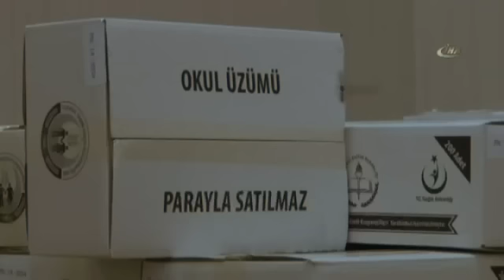’Okul üzümü’ Çiftçinin de Yüzünü Güldürdü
Haftanın belli günlerinde milyonlarca öğrencinin tükettiği enerji kaynağı okul üzümleri, Manisa’daki tesislerde el değmeden paketlenerek okul sıralarına ulaştırılıyor.

Gıda, Tarım ve Hayvancılık Bakanlığı, Milli Eğitim Bakanlığı ve Sağlık Bakanlığı tarafından ortaklaşa yürütülen ’okul üzümü’ projesiyle hem öğrenciler sağlıklı besleniyor, hem de çiftçinin üzümü değerleniyor. ’Okul üzümü’ projesinde okullara kuru üzüm temini ve dağıtımı Türkiye Tarım Kredi Kooperatifleri Merkez Birliği tarafından sağlanıyor. Okul üzümünün üretim tesisleri de kapılarını ilk kez İhlas Haber Ajansı’na açtı. Manisa’daki en kaliteli ve sağlıklı üzümlerin seçilerek getirildiği tesislerde tamamen otomatik sistemlerle üzümler paketleniyor. Hijyene büyük bir önem verilen tesislerde çalışanların tamamı önlük ve bone kullanırken, öğrencilere ulaştırılan okul üzümleri el değmeden paketlenerek koliler içine konuluyor.

İlk olarak 2014 yılında başlanan uygulamanın çiftçinin elindeki üzümünün değerlendirilmesi açısından büyür bir katkısı olduğunu belirten 144 Nolu Saruhanlı Tarım Kredi Kooperatifi Müdürü Harun Akdemir, "Okul üzümü projesi, çiftçinin üzümünü değerlendirme aşamasına baktığımızda çok faydalı. En azından bunun tedarikçisi olarak burada Tarım Kredi Kooperatiflerinin devreye girmesi gerçekleştirilerek paketleme konusunda hizmet vermesi çiftçimizin elindeki mahsulün fiyat artışına sebebiyet verdi. Bu konuda da çiftçimizi fiyat yönünden desteklemiş olduk. İkinci aşama, çocuklarımızın bu konuda beslenme ihtiyacında okullarda çocuklarımızın enerji ve dayanıklılık konusunda, besleme konusunda çocuklarımıza çok büyük bir faydası var" dedi.

ÇİFTÇİLER PROJEDEN MEMNUN

Tarım Kredi Kooperatiflerinin üzüm alımlarıyla birlikte mahsulleri değerlenen üzüm üreticileri de projeden memnun kaldı. Okul üzümü projesinin piyasada bir etki yaptığını söyleyen üzüm üreticisi ve aynı zamanda emekli öğretmen Argun Hamret, öğrencilerin de bu sayede sağlık beslenmelerinden dolayı mutlu olduklarını söyledi. Hamret, "Üretici olarak memnuniyetle karşılıyor. Artı piyasa bir etki yaptı. Diğer firmalar da o fiyatlara yaklaşmak durumda kaldı. Dolayısıyla biz çiftçileri memnun etti. Benim elimde bulunan üzüm miktarını kooperatife vermekle ben 13 bin lira gibi bir para kazandım. Tüccara vermiş olsaydım 13 bin lira benim zararım olacaktı. Dolayısıyla Tarım Kredi Kooperatifinin her zaman ’Evimiz’ diye baktığımız Tarım Kredi Kooperatifimiz, böyle bir uğraşın içine girerek de bizim birim fiyatlarda artış sağlayarak bizi ekstra memnun etmiştir. Önümüzdeki yıl daha iyi bir fiyat politikasıyla bizi daha da memnun etmelerini canı gönülden tüm çiftçiler adına bekliyoruz" şeklinde konuştu.

Okul üzümü projesiyle birlikte çocukların beslenme ve enerji kazanma ihtiyaçlarının da giderildiğini dile getiren Hamret, "Çocuklarımızın en büyük sorunu beslenme. Sabah bir çok öğrencimi çok iyi biliyorum sağlıklı beslenmiyorlar. Beslenmedikleri için de bir kansızlık var bütün öğrencilerimde. Böyle bir proje öğrencilerimizi en azından beslenmeye müthiş bir katkıları olacağına dinamik bir nesil yetişeceğini inanıyorum ve sürekli olmasını temenni ediyorum" ifadelerini kullandı.

Okul üzümü projesiyle öğrencilerin doğal gıdalarla beslendiğini söyleyen üzüm üreticisi ve emekli öğretmen Hüseyin Yaralı, "Öğrencilerimiz genelde yapay yiyeceklerle besleniyordu. Bu üzüm olayı girdiğinde, süt olayı girdiğinde öğrencilerimiz doğal yiyeceklerle besleniyor, hem de kendi ürünümüzü yiyorlar. Hem sağlık yönünden hem de çiftçileri maddi yönden destek sağlamıştır. Bunu sağlayan en alt birimden en üst birime kadar herkese teşekkür ediyorum. Üretici en azından tüccarların belirlediği fiyatla değil devletin alım fiyatını değerlendirmek durumunda kaldılar. Fiyatları da dolaylı yönde etki etti" dedi.

İHLAS HABER AJANSI YOUTUBE KANALI HAKKINDA:

►İhlas Haber Ajansı’nın YouTube kanalında farklı kategorilerde günün öne çıkan haberlerine, İHA Arşivine, İlginç haberlere ve birçok videoya ulaşabilirsiniz.